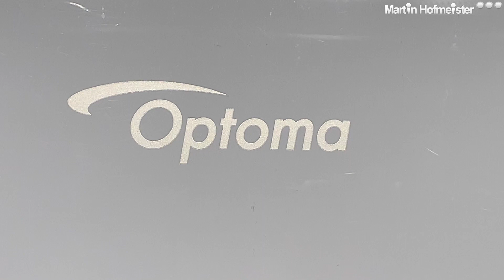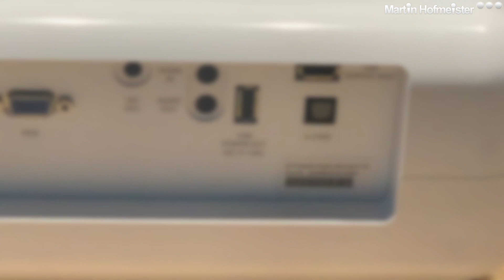Optoma UHD300X 4K DLP Projektor